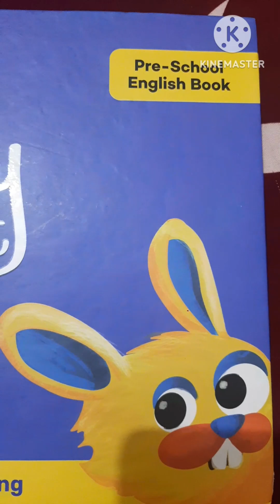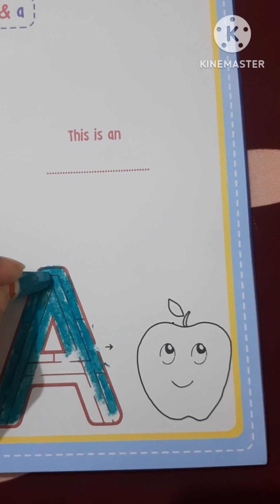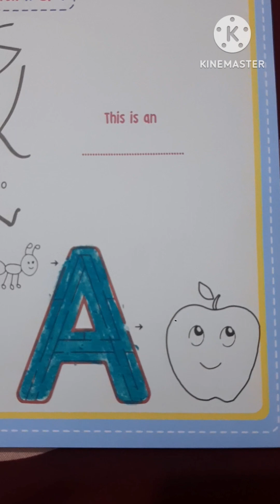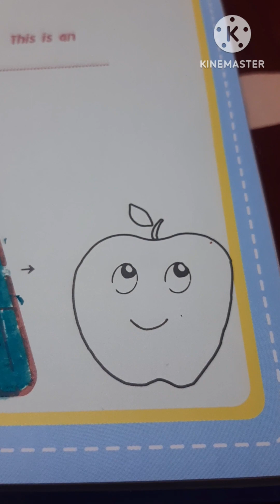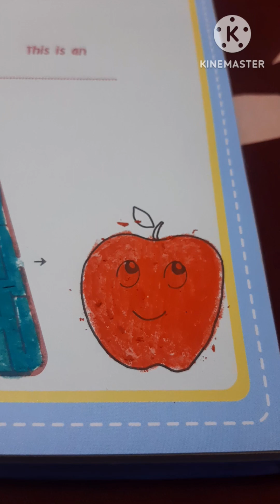A for apple, alligator, ant | three words and image with letter A |Preschool activity book coloring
Preschool learning with preschool activity book coloring and reading for toddlers /kids. Nursery Learning Alphabet with fun and drawing.
English letter Writing with multiple words.

Afor apple, A for ant, A for Alligator, A for arm